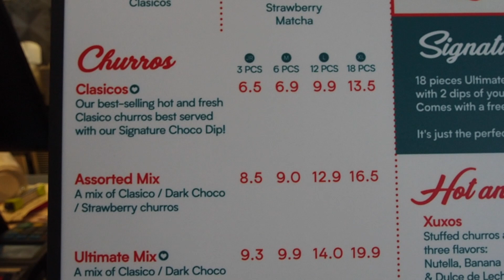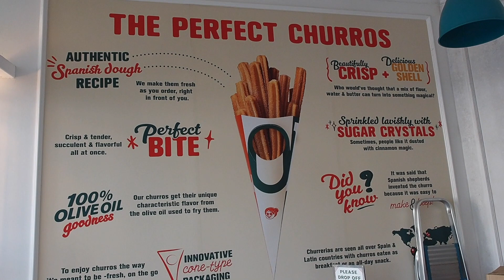Authentic Freshly-Made Traditional Spanish Churros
Churros are crisp outside and soft inside is fried upon order using pure olive oil. Traditional in Spain and Portugal, where they originated.